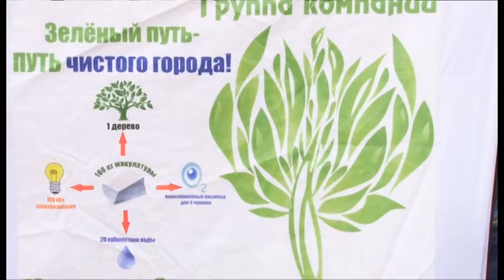На курорте прошла экологическая акция